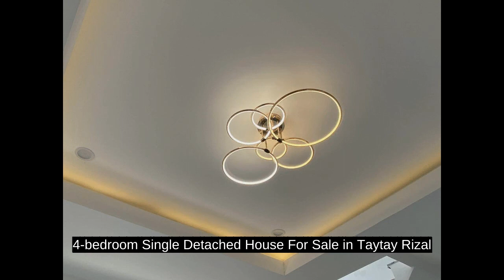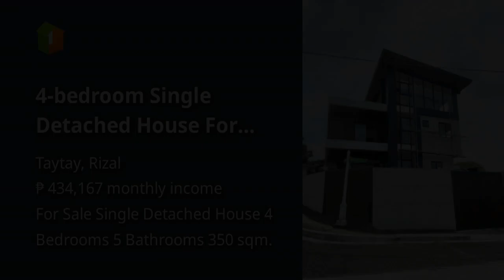4-bedroom Single Detached House For Sale in Taytay Rizal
4-bedroom Single Detached House For Sale in Taytay Rizal
House Type: Single Detached House
Number of Bedrooms: 4
Number of Bathrooms: 5
Floor Area in sqm: 350 sqm.
Lot Area in sqm: 189 sqm.
Number of Floors: 3
Number of Car Parking Spaces: 2